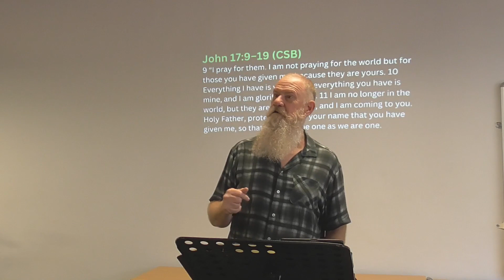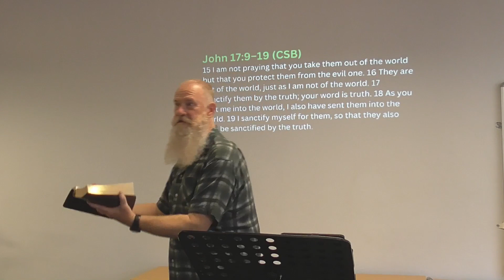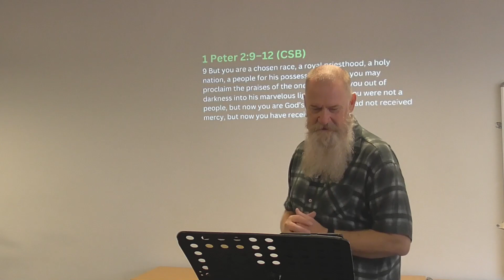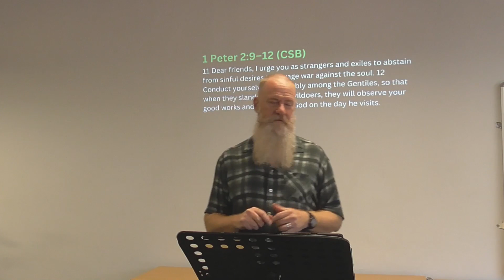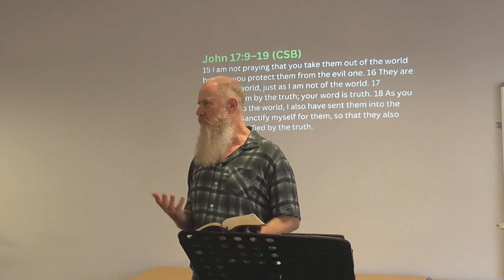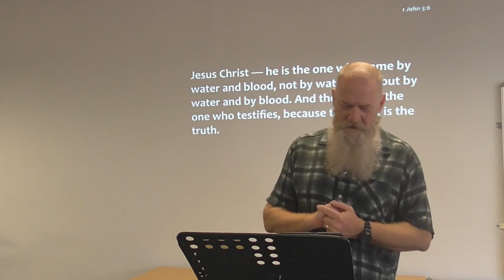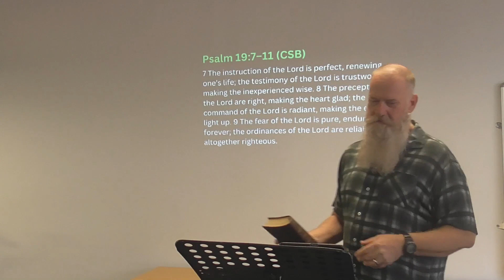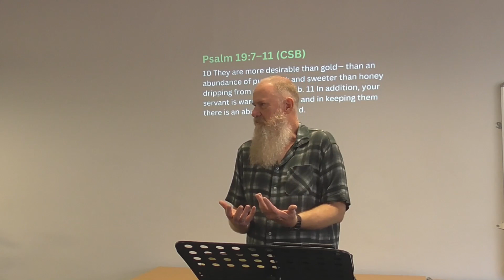30 April 2023 | Jesus prays for us | Sanctify them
In todays message we explore more of God's heart for us as Jesus prays that we would be sanctified.

City Hill Church Johannesburg is a family of Christ followers, loving God, loving people, and loving the world. Join us on Sundays.